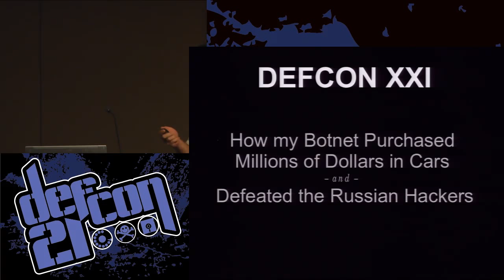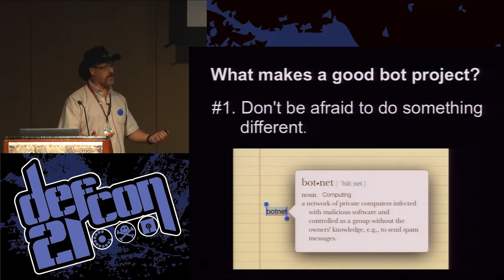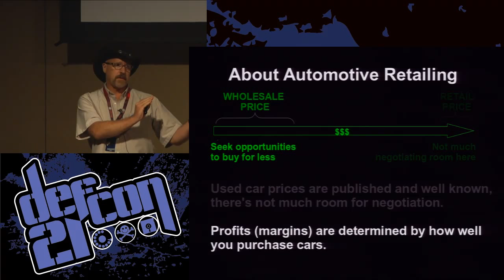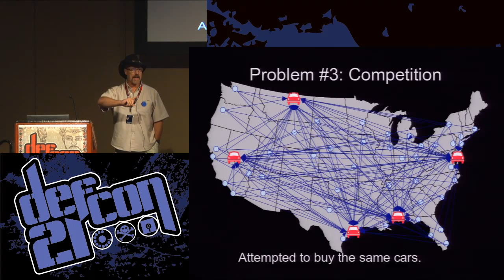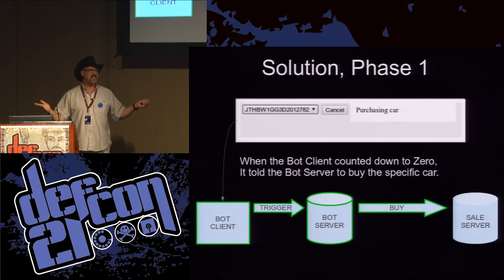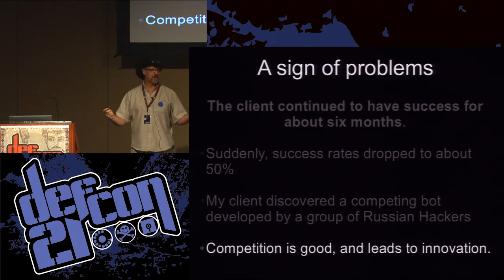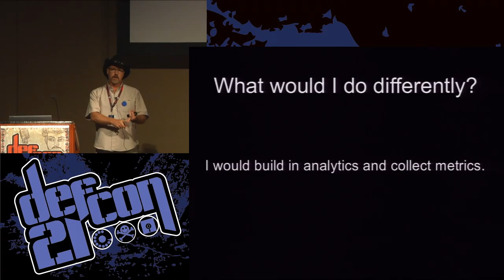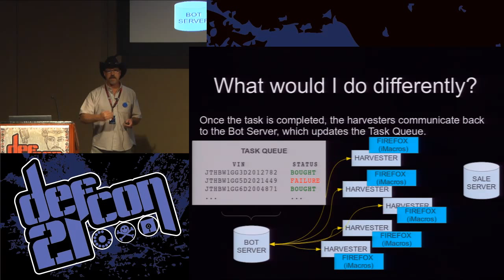DEF CON 21 - Michael Schrenk - How my Botnet Purchased Millions of Dollars in Cars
How my Botnet Purchased Millions of Dollars in Cars and Defeated the Russian Hackers
MICHAEL SCHRENK

This is the true story of a botnet that created a competitive advantage for a car dealership. This dealership found a website that offered returned lease vehicles—great cars for their inventory—but bad web design and heavy competition from other automotive dealerships made the website useless. In response, a botnet was developed to make automotive purchases with machine precision. With the bot, they could acquire any cars they wanted, without interference from competing dealerships. During its one-year life, this botnet autonomously acquired many millions of dollars in cars. Along the way, it successfully adjusted to competition from a similar bot developed by Russian hackers while maintaining a sufficiently low profile to "stay below the radar" of everyone involved.

Michael Schrenk (@mgschrenk) is a Las Vegas based webbot developer, online entrepreneur and writer, who has developed commercial botnets and webbots since 1995. He is the author of "Webbots, Spiders, and Screen Scrapers, 2nd Edition (2012, No Starch Press, San Francisco). Mike has presented talks at DEF CON 10, 11, 15 and 17 and wrote about DEF CON 5 for Computer World Magazine.